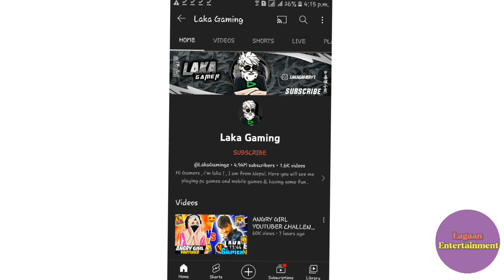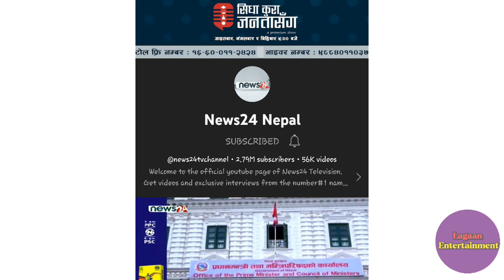नेपाल को १० ठुला युटुब च्यानल | Top 10 Youtube channels in Nepal | Biggest Youtube Channel in Nepal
नेपाल को १० ठुला युटुब च्यानल | Top 10 Youtube channels in Nepal | Biggest Youtube Channels in Nepal

Data Source: Social blade